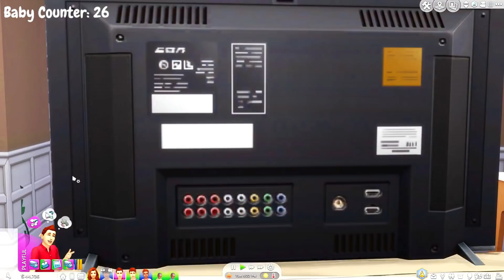THE VAMPIRES ARE HERE!! 100 BABY CHALLENGE | (Part 83) The Sims 4: Let's Play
Hey guys! Todays episode is packed full of events, and the most exciting is we now have vampires! We unfortunately now say goodbye to Jessie!

KrystinMyrieXo
B0V 1A0
Canada

◇ Origin ID: KrystinMyrieXo (Sims 3 & 4)